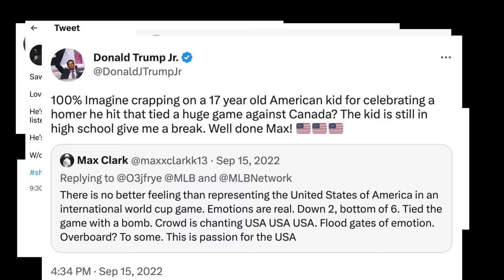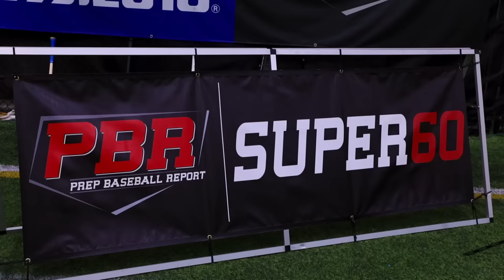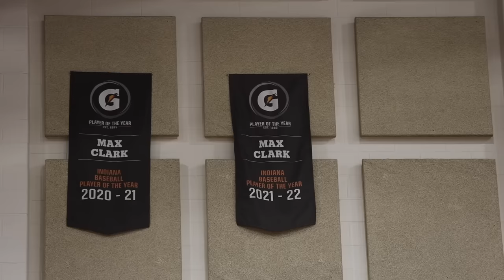THE MAX CLARK PROJECT: "The Preseason" (Ep.1)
If you enjoyed this video, show us some love on it for more like it.